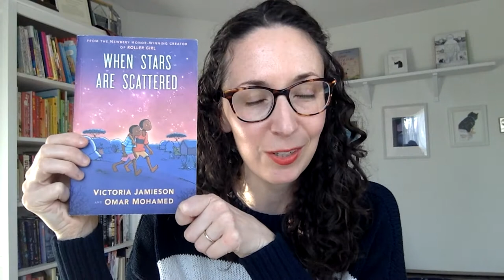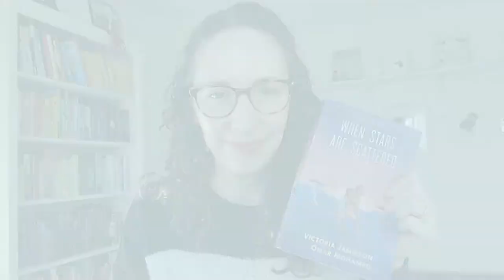Get Hooked on WHEN STARS ARE SCATTERED by Victoria Jamieson and Omar Mohamed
Omar and his little brother, Hassan, arrived in Dadaab, a refugee camp in Kenya, seven years ago. Their father was killed the day they left home, and they haven’t seen their mother since they joined their neighbors who were fleeing to Dadaab. Now Omar is eleven and Hassan is nine, and Omar has quit school to look after his brother, who has an intellectual disability.

WHEN STARS ARE SCATTERED, written by Victoria Jamieson and Omar Mohamed, illustrated by Victoria Jamieson with colors by Iman Geddy, is available to check out from the San Francisco Public Library or find a copy at your favorite independent bookstore

Victoria Jamieson is a New York Times bestselling author and illustrator of books for children. Her graphic novel Roller Girl was awarded a 2016 Newbery Honor. Her newest graphic novel, When Stars are Scattered, co-written with Omar Mohamed, was a National Book Award finalist. She lives with her family in Pennsylvania.

Omar Mohamed is the co-author of the National Book Award finalist book When Stars are Scattered, and founder of the nonprofit organization Refugee Strong. Refugee Strong is driven by a single goal: to do their part in making the world a better place for all. They aim to empower, inspire and embolden students living in refugee camps to continue their studies and to achieve their educational dreams. With the right resources and support, they hope to leverage education for all.

Iman Geddy is an Atlanta-based designer and illustrator who is passionate about using the graphic arts for social good. Inspired by the geometric harmony of Islamic architecture as well as the colorful equatorial landscapes of eastern Africa, she creates striking art that highlights the beauty of the world around us.